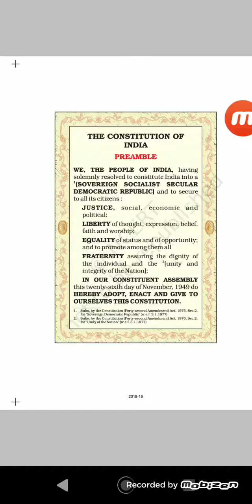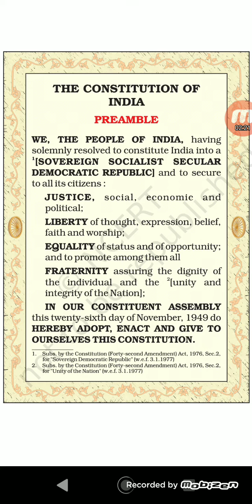Preamble of the Indian Constitution